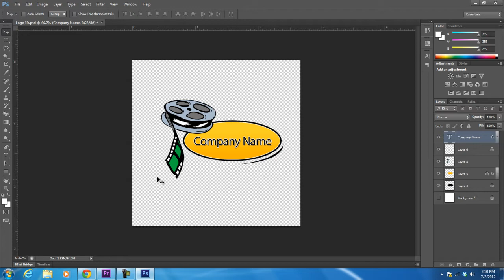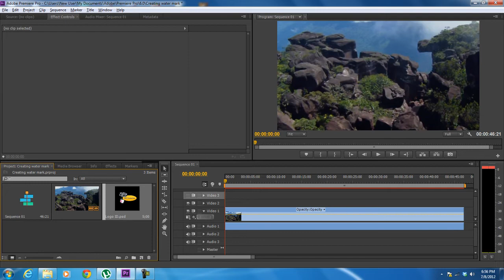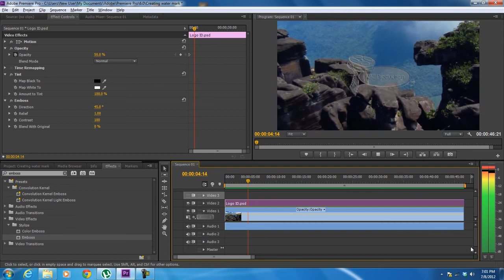How to Add Watermark to Video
In this tutorial, we will guide you on how to add watermark to video in Adobe Premiere.

Watermarks are the embedded visible images that are used to identify that a particular image or video belongs to a certain individual or company. The watermark can be a copyright statement or even a logo.

Step 1 -- Importing in Adobe Premiere

To watermark video, we will first have to import the artwork in the project. For that, move to the media library, right click on the empty space and select the import option from the menu.

Step 2 -- Preparing the Photoshop file

With that done, import the artwork that will be used to watermark video. Notice that the image has a transparent background. That is very important if you want to import only the logo. Otherwise the background color will also be imported and the logo will appear within a box on the screen.

Step 3 -- Merging all the layers

With that done, a dialogue box will appear asking whether you want to import this composition as a single layer, or want to import each individual layer. For this tutorial, merge all the layers since we want a single image on the screen.

Step 4 -- Bringing the image on the video

Once done, drag & drop the image layer on the overlay track to add watermark to video. With that done, stretch the layer to the same length as video 1.

Now you can see the logo appearing throughout the duration of the video. Transform the watermark layer and resize it according to the frame.

Step 5 -- Configuring the Tint Effect on the Image

Once done, move to the effect control panel and apply the tint video effect to the layer. You can configure the amount of tint according to your requirements. This effect will desaturate the layer but you can still mix some color from the original image by reducing the amount of tint from the effect control panel. For this tutorial, we have kept the value to 100%.

Step 6 -- Using the Emboss effect

For the watermark, you can choose to put the original logo as it is or add different effects to it. For example, over here we have added the Emboss effect to our logo.

Step 7 -- Reducing the opacity of the image

Once done, reduce the opacity to 50% so that the image becomes transparent. You can position the image where ever you want on the screen, but it is important to choose a prominent position. Therefore we have placed the logo in the middle of the screen.

With that done, render the sequence and preview the output. Our watermark is now complete.